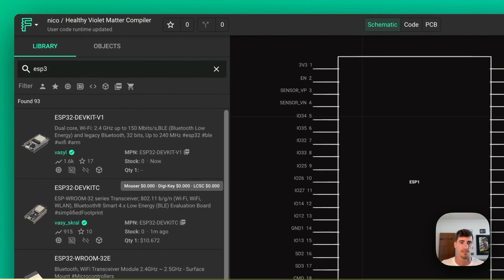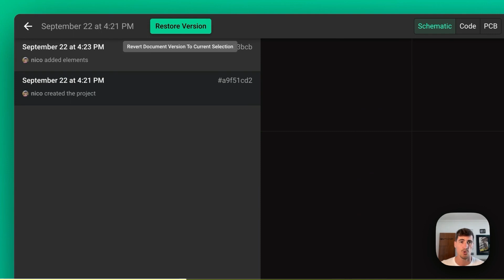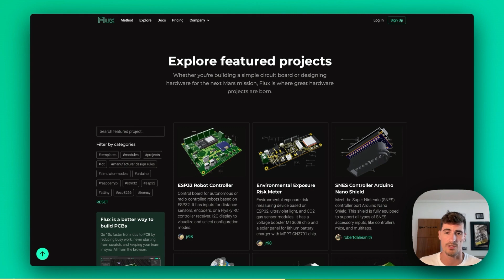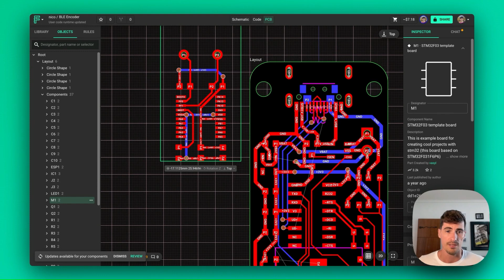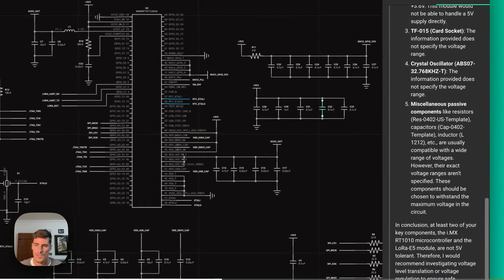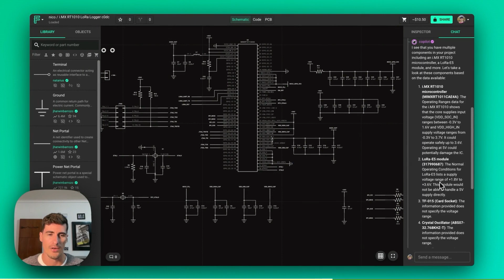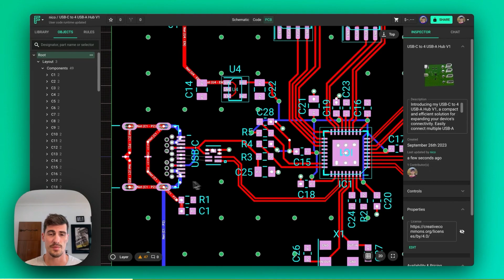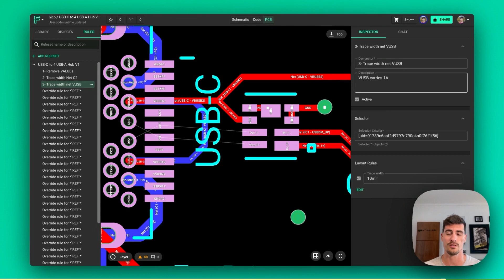Discover Flux: 10-Minute Demo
Experience the power of Flux in this 10-minute PCB design demo. Discover modern workflows, AI-assisted design, and advanced layout creation. Explore a vast library of parts with live pricing and availability. Benefit from automatic version control and seamless collaboration. Witness Copilot, Flux's AI hardware design assistant, in action. See how Flux simplifies PCB layouts with automatic impedance and differential pair integration.

Chapters
00:00 Intro
00:15 Modern PCB Design Workflows
03:50 AI-Assisted PCB Design
05:49 Advanced PCB Layout